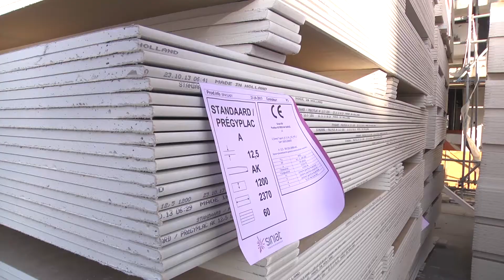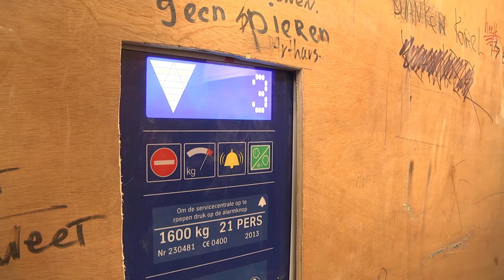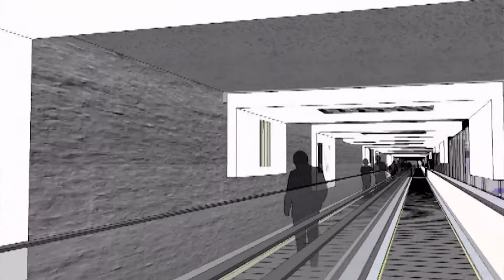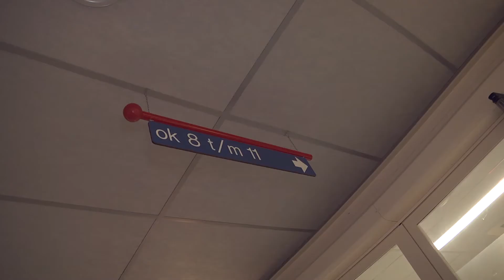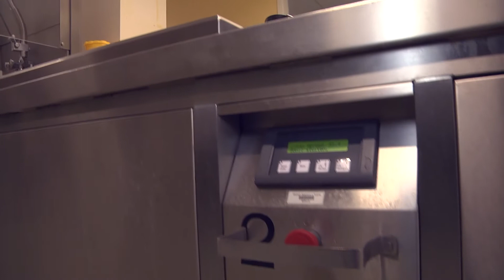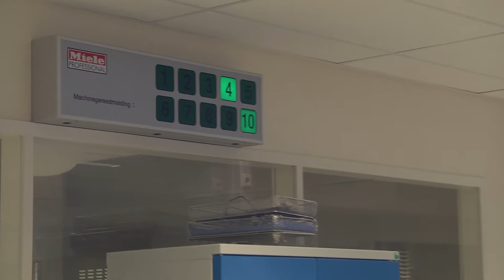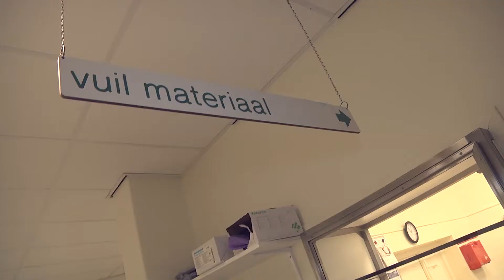Uw Ziekenhuis - Aflevering 15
Uw Ziekenhuis geeft een blik achter de schermen van Medisch Spectrum Twente in Enschede. In elke uitzending wordt kennisgemaakt met een afdeling van het ziekenhuis.

MST-medewerkers stellen zich voor en leggen uit hoe ze te werk gaan binnen hun vakgebied, waarbij de patiënt centraal staat. Elke week wordt ook gekeken naar de vorderingen bij de nieuwbouw van het ziekenhuis. Verder wordt de kijker geïnformeerd over de laatste nieuwtjes en zorgontwikkelingen in het ziekenhuis.

In de vijftiende aflevering van Uw Ziekenhuis besteden we aandacht gezond bewegen voor de medewerkers van het MST. Daarnaast wordt er de komende tijd de griepprik aangeboden voor alle medewerkers van het ziekenhuis.

Verder een bouwupdate van Arthur van der Geest en Niels Slotman over de ontwikkelingen op de nieuwbouw.

In 'Op de Afdeling' zijn we op de centrale sterilisatie afdeling. Deze afdeling is verantwoordelijk voor het steriliseren van medische instrumenten.